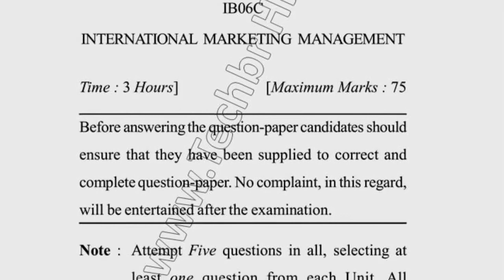2019 Dcrust MBA 4th Sem International Marketing Management Question Paper